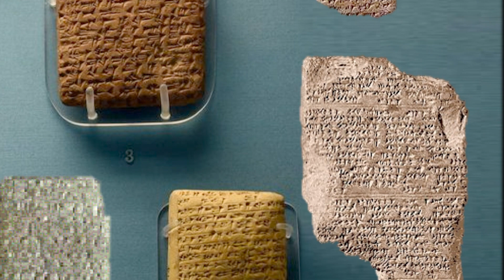LLL S2023-EGYPT'S GOLDEN AGE Intro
This spring of 2023, Pamela O'Neal will teach a class of ancient Egypt's "Golden Age," particularly during the reign of Amenhotep III, and why the Golden Age should be expanded to include the reign of Thutmose IV and extend through the reign of Tut.  While this semester considers the dynasty  of post-Exodus pharaohs, it is a prelude to the reign of one of Egypt's most controversial rulers:  the so-called "heretic king," Pharaoh Akhenaten.  This LifeLong Learning Class from Lipscomb University will be available only via Zoom (as the previous classes), and may be viewed live or at a time of your convenience.  Pamela O'Neal's previous classes are also available via LifeLong Learning's video catalog.